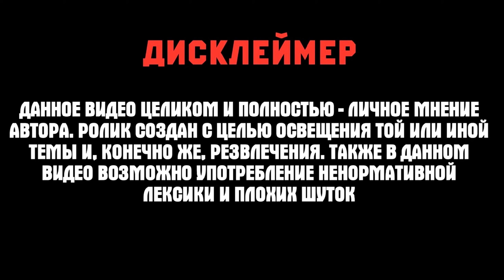Какой боевой пропуск был самым выгодным в Crossout? • Сколько Монет и Улучшенных Вещей во Всех БП?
Привет, сегодня поговорим про Боевые Пропуски!
В данном видео я рассказал о истории всех БП в Crossout:
Я рассказал о том, какой батл пасс был самым выгодным по сравнению с другими, и в конце концов я посчитал сколько всего монет и других различных предметов ты бы получил, если б покупал ВСЕ боевые пропуски, что были в игре!

✔️ Ник в игре: CHAlNSAW (основа)
                             CHAINCOBA (press)
                             Enchain (прокачка за 2 недели